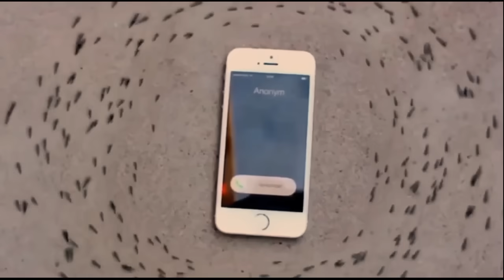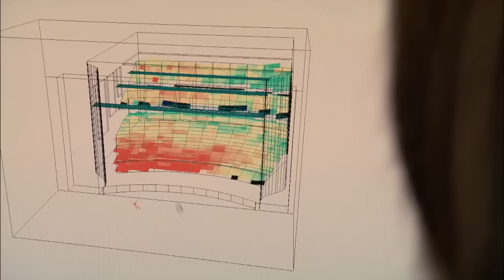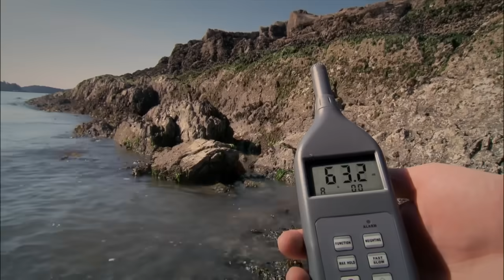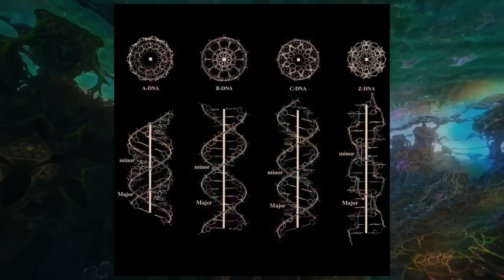Тайна обнаженного звука 2. Структура воды и формы.